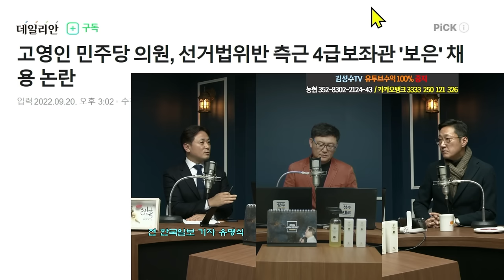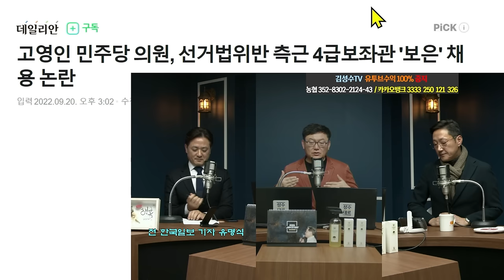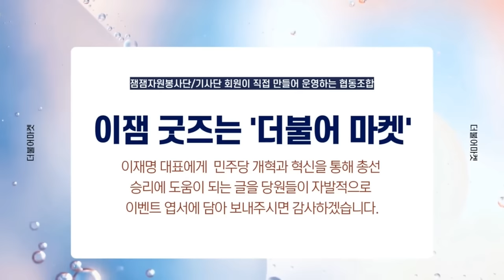[좌충우돌] 국방위원 홍영표, 북 '탄도미사일8발' 도발한 날 골프 논란